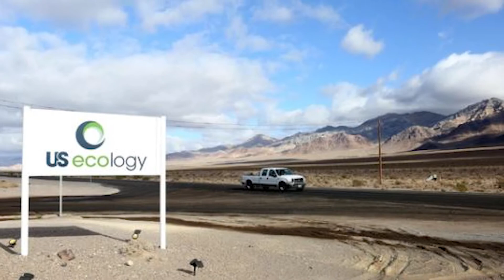06/29/2022 US Ecology Fire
In 2016 a large fire exploded at the US Ecology low level hazardous waste disposal facility on U.S. Highway 95 in Beatty.  Last night fire crews were called for a barrel that was smoldering. We spoke to Pahrump Valley Fire and Rescue Chief Scott Lewis to get the details.